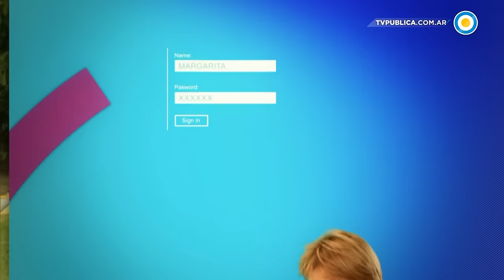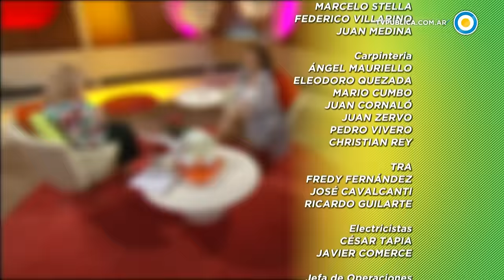María Concepción Cesar en Juventud acumulada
En una charla íntima y divertida María Concepción Cesar charló de todo junto a Fanny

En este comienzo del mes de diciembre Fanny Mandelbaum, recibió a una de las grandes actrices de la argentina, María Concepción Cesar, con quien recorrió su extensa y prolífera carrera en cine teatro y televisión.

También estuvimos con el medico gerontólogo Eugenio Semino, que es el Ombudsman de la tercera edad de la ciudad de Buenos Aires, que presentaron la campaña de la no violencia con los adultos mayores de la Dirección Nacional de Políticas para Adultos Mayores.

Conocimos a Irene Texeira quien desde hace 20 años preside la casa de África, que se dedica a brindar asistencia a los refugiados que llegan de ese continente escapando de las guerras.

Participá utilizando el hashtag